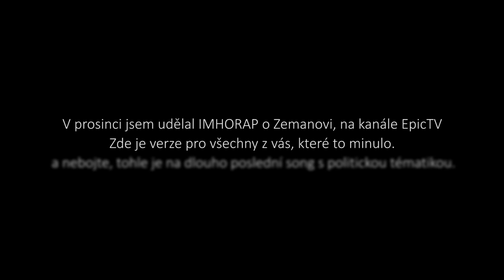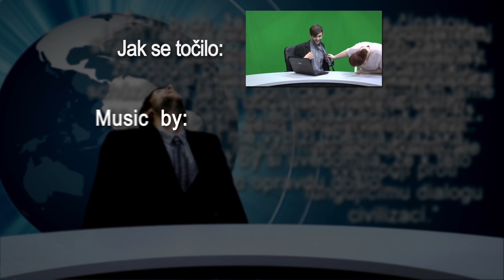Co Zemanovi se zamane - IMHO RAP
A už s tou politikou končím :D Je to ošemetný téma a neni to taková sranda jako jiný věci.